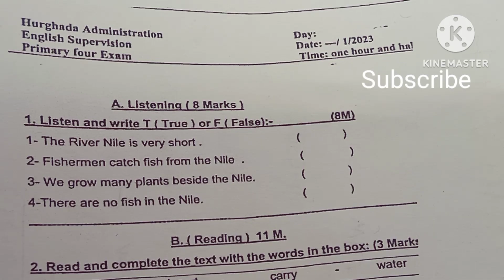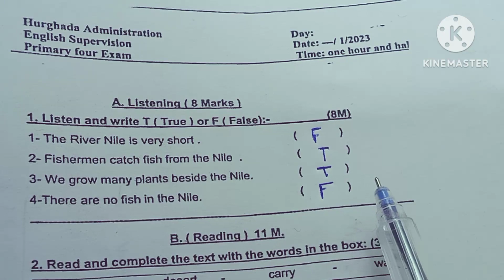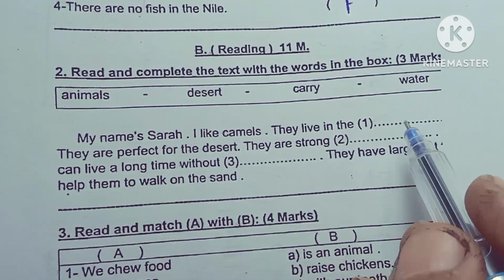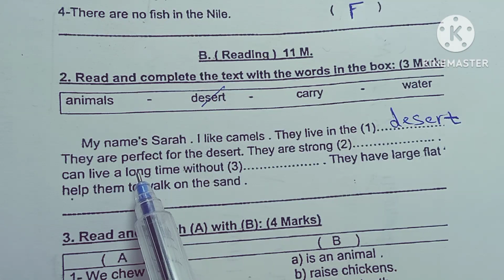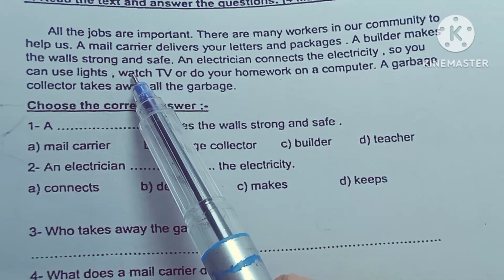امتحان الصف الرابع الابتدائي كونكت 4 لغة إنجليزية يناير ٢٠٢٣ محافظة الغردقة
المراجعة النهائية المعاصر الصف الرابع الابتدائي
لغة إنجليزية
المنهج الجديد
connect 4
اتعلم صح
شرح وحل المعاصر انجليزي الترم الاول 2023 رابعة ابتدائى شرح وحل كتاب المعاصر منهج رابعة ابتدائى المنهج الجديد الترم الاول حل تدريبات المعاصر حل معاصر حل الوحدات حل exercises حل general exercises شرح واجابات كتاب المعاصر المنهج الجديد كونكت 4
منهج الصف الرابع الترم الاول
منهج رابعة الترم الاول كتاب المعاصر
منهج سنة رابعة ابتدائى الترم الاول
حل وشرح المعاصر
حل وشرح تدريبات المعاصر
حل تدريبات المعاصر
شرح تدريبات المعاصر
حل اسئله المعاصر
انجليزى_رابعة_الترم الاول _٢٠٢٣